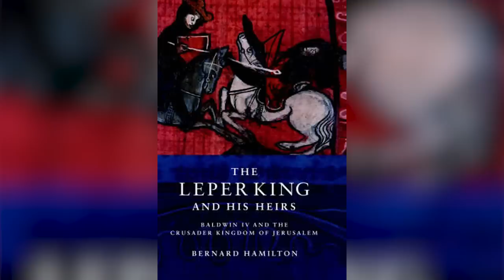Totally Bizarre Facts About The Crusades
The Crusades loom large in the public imagination, with books and movies and TV shows turning ancient history into pop culture. But if the only things you know about the Crusades come from watching "Robin Hood" and "Monty Python and the Holy Grail," then there's a lot you don't know — and some of it is very, very weird.

That's because the Crusades weren't just about religious armies fighting over the Holy Land, it was also about children trying to part the sea, believers following a sacred goose, kings deploying hordes of trained bees, cannibalism, bear fighting, and so much more. Here are some insanely true, totally bizarre facts about the Crusades.

The holy goose | 0:11
Solid Saladin | 1:21
The French mystic | 2:10
Meteors in the sky | 3:10
The Tafurs | 4:05
Cannibalism | 5:01
Bear fighting | 5:36
The pickled crusader | 6:28
The kid's crusade | 7:03
Richard's bees | 7:55
Crusader Kahn | 8:37
Mythical King | 9:27